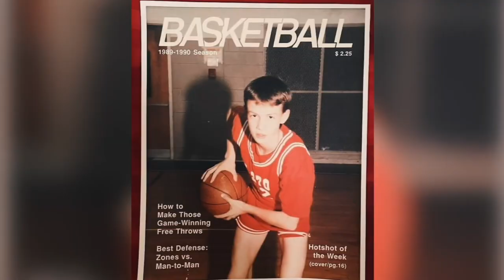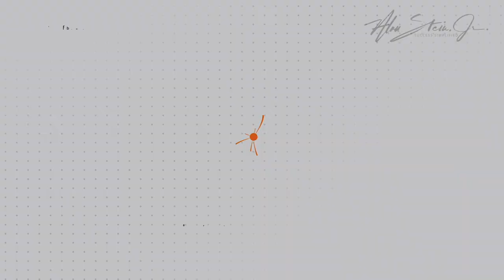What Most People Just Aren't Willing To Do... EXCEPT FOR YOU! Feat. Tyler Devraux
Check out Tyler's AWESOME Channel Here:

In this powerful episode, we sit down with two extraordinary individuals: Alan Stein Jr., a world-renowned performance coach with over 15 years of experience working with the top athletes, and Tyler Deveraux, a successful real estate entrepreneur. Alan shares his remarkable journey, including his time working with a young Kevin Durant and other NBA legends, revealing the secrets behind their success and what it takes to reach and stay at the top. Tyler delves into the parallels between elite athletic performance and the high-stakes world of real estate, exploring the traits that unite all high performers across different domains. Whether you're aiming to elevate your personal performance or lead a team to success, this episode is packed with actionable insights that you can implement today. Join us for an inspiring conversation that will leave you motivated to raise your game to the next level.